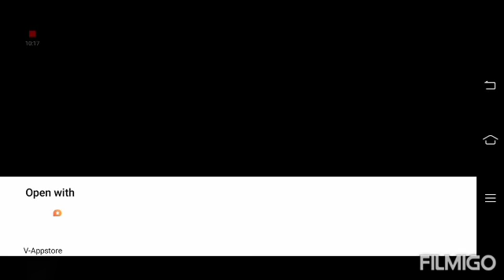15th#Episode Slug it out 2 game playing with evolved slugs|| By Dakshh Banerjee